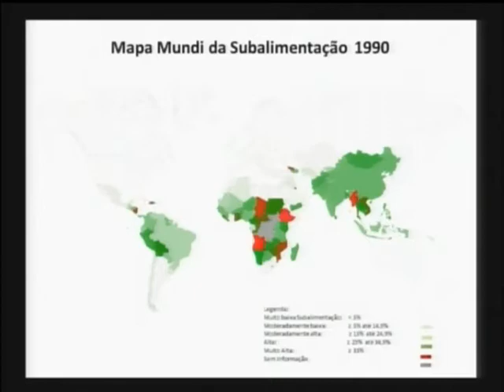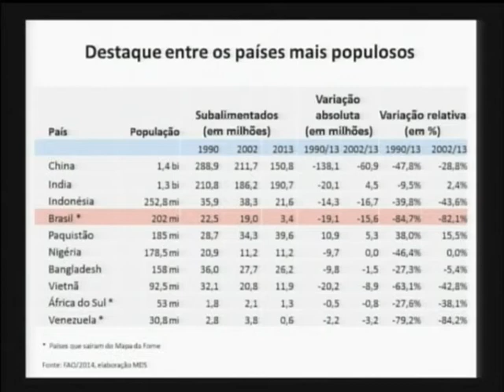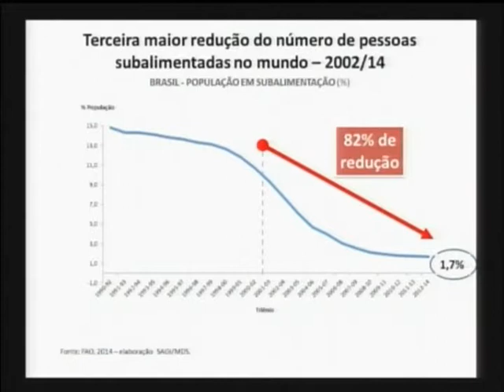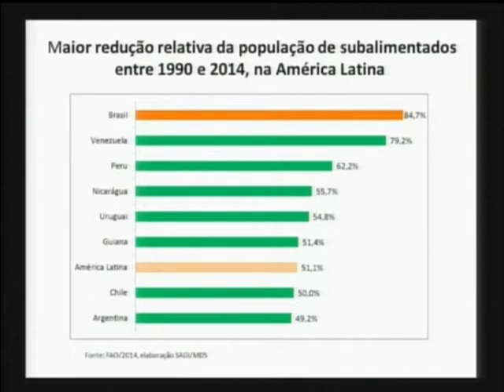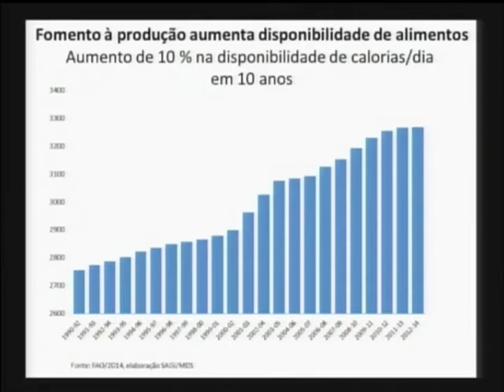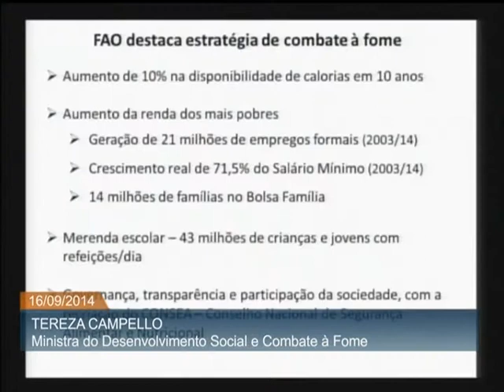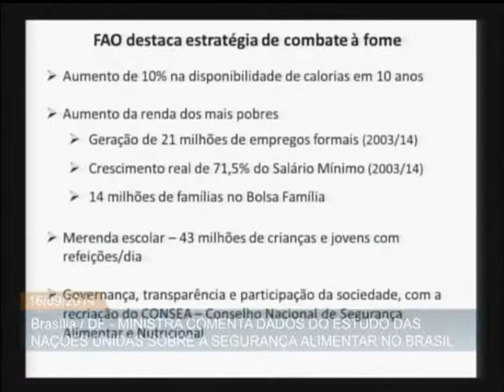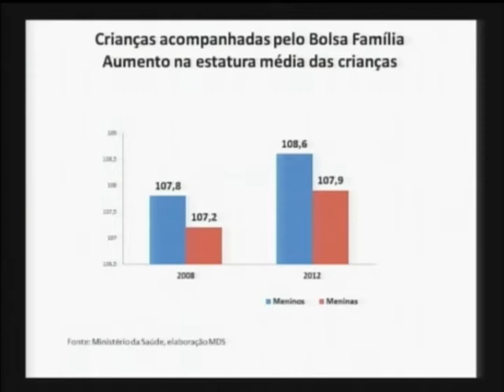Menos de 5% da população brasileira passa fome, diz FAO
ATIVIDADES DO GOVERNO - 16.09.14: A Organização das Nações Unidas para Agricultura e Alimentação (FAO) divulgou, nesta terça-feira (16), um relatório sobre a situação da fome no mundo. Segundo a FAO, o número de pessoas que sofrem com a falta de comida no Brasil diminuiu de 14,8% em 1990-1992 para menos de 5% em 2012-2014. Com esse resultado, o país alcançou as metas estabelecidas pela Organização das Nações Unidas (ONU) de reduzir pela metade a proporção e o número absoluto de pessoas que sofrem com o problema. Dessa forma, o Brasil não faz mais parte do mapa mundial da fome. Em entrevista, a ministra do Desenvolvimento Social e Combate à Fome, Tereza Campello, destacou o conjunto de políticas públicas que contribuíram para a diminuição do índice. Entre as iniciativas citadas estão o aumento de renda da população mais pobre e do número de empregos formais, o crescimento do salário-mínimo e da rede de proteção social, e a valorização da agricultura familiar.